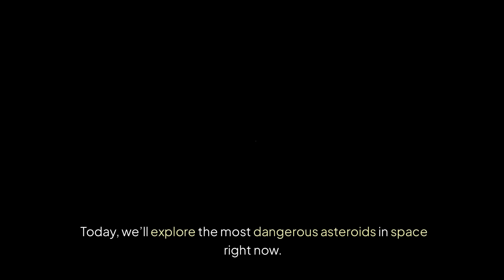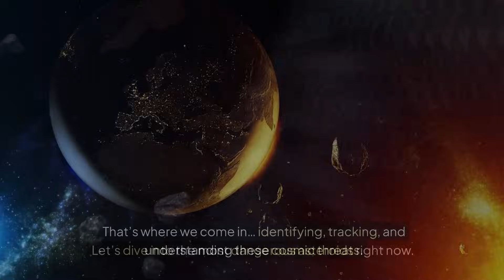The Most Dangerous Asteroids in Space Right Now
Did you know there are asteroids silently hurtling through space that could potentially change life on Earth forever? In this video, we explore the most dangerous asteroids in space right now, uncovering their fascinating stories, the threats they pose, and the incredible ways scientists are working to protect our planet. 🚀

Are you fascinated by the vastness of space and the potential threats that lie within it? In this video, we dive deep into the world of asteroids and explore the most dangerous ones currently orbiting our planet. From near-Earth objects (NEOs) to massive space rocks that could cause catastrophic damage, we uncover all the details you need to know.

🔭 What You’ll Learn in This Video:

🌍 What makes an asteroid dangerous? – Understand the criteria that categorize asteroids as hazardous.

⚠️ Top 5 most dangerous asteroids – Meet the biggest threats in our solar system
💥 Potential impact scenarios – What would happen if one of these asteroids collided with Earth?

🛰️ NASA’s efforts to track asteroids – Learn about the technologies and space missions designed to monitor and prevent asteroid impacts.

🧑‍🚀 How scientists are preparing for an asteroid impact – Discover what measures are being taken to protect life on Earth from cosmic dangers.

🌑 Key Asteroids Discussed:

99942 Apophis – A massive asteroid that has made headlines for its close approaches to Earth.
2004 MN4 – An asteroid on NASA’s radar with a potential to cause significant damage.
(Neptune and beyond) – Lesser-known but still potentially hazardous space objects.

As our space exploration advances, understanding asteroid threats becomes increasingly crucial. This video breaks down complex scientific data into easy-to-understand concepts and provides crucial insights into how space agencies are working to protect humanity.

Join us on this epic journey filled with mind-blowing facts, jaw-dropping visuals, and emotional storytelling that will leave you in awe of the cosmos. From the near-miss of Apophis to the mysterious Bennu and the infamous 1950 DA, we dive into humanity's race to understand and defend against these celestial threats.

📌 Don’t forget to:
📍 LIKE this video to help others discover it! Give it a thumbs up 👍
📍 SHARE it with friends and family to learn more.